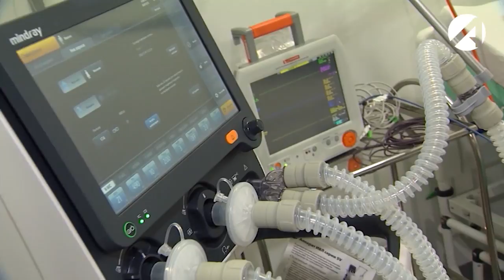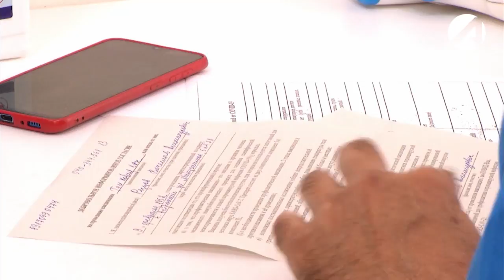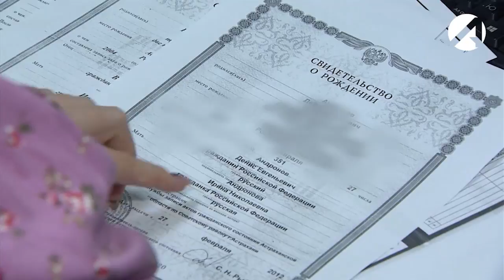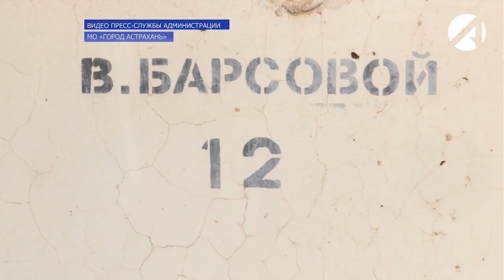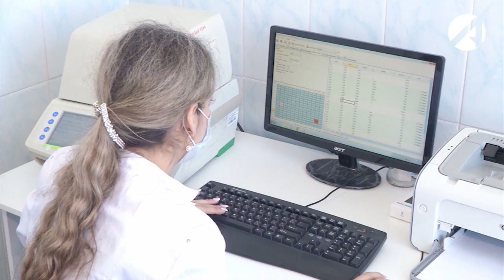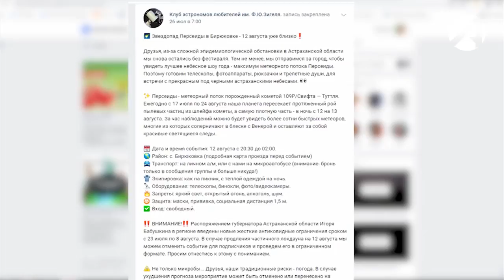Центр новостей (ОТР) 3 августа 2021